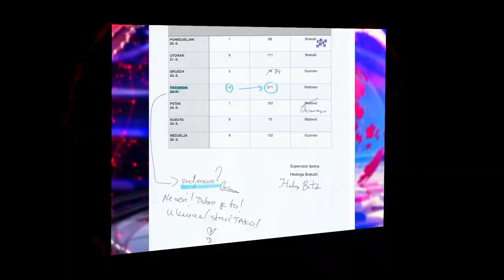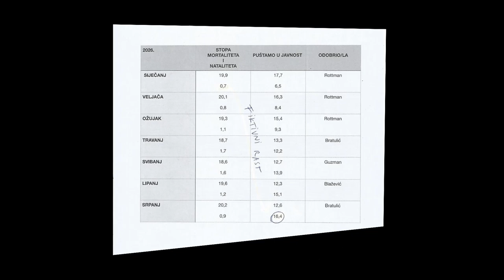TKO TU KOGA? Zona pansiona / Original soundtrack by Katarina Rankovic / Lounge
Rediteljka i autorka adaptacije: Tamara Damjanović
Dramatuzi: Tamara Damjanović, Dora Delbianco
Scenografkinje: Sheron Pimpi-Steiner, Ivana Živković
Kostimografkinja: Marita Ćopo
Autorka muzike: Katarina Ranković
Koreograf: Pravdan Devlahović
Svelte i autor video materijala: Luka Matić
Slikarski radovi: Marta Crnobrnja
Asistent autorke muzike: Damir Poljičak
Inspicijentkinja: Mirela Tihava
Majstor tona i videa: Nikola Čikoš
Uršula Aga (na videu) – Anita Matić Delić
Autor fotografija: Luka Dobroja

Igraju:

Azra/Tara (32) – Mia Anočić – Valentić
Živa Larson Sikirica (41) – Ana Maras Harmander
Silva Drinković (31) – Ornela Vištica
Roko Kaliterna (33) – Borko Perić
Lejla Surian (29) – Mirela Videk Hranjec
Đutko Kralj (31) – Damir Poljičak
Hedviga Bratulić (72) – Ines Bojanić
Ignjat Rottman (102) – Vilim Matula
Gabrijel Guzman (63) – Josip Ledina
Danijel Blažević (45) – Karlo Mlinar